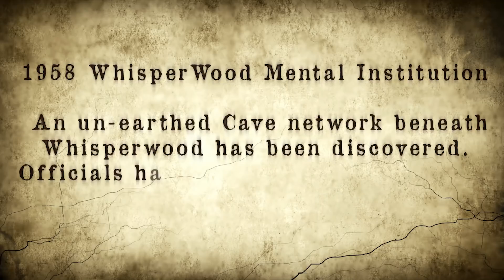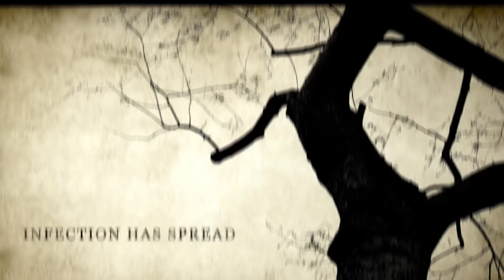The One We Found Announcement Trailer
Fear, combat, exploration, and item management: these are the four staples of any survival horror game, The One We Found captures this genre and redefines it into an immersive experience.

Feel terrified as you immerse yourself in the world of whisperwood mental institution, Made with the Unity Engine this game is sure not to disappoint.
Available for Xbox One and PC(Steam) at Launch with further platforms in the works.